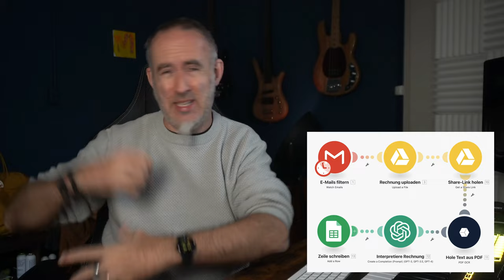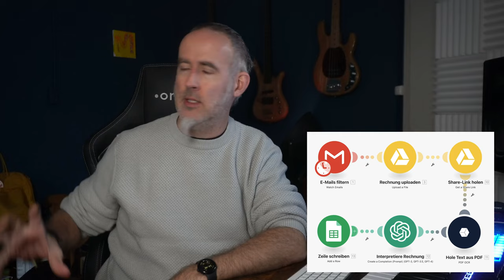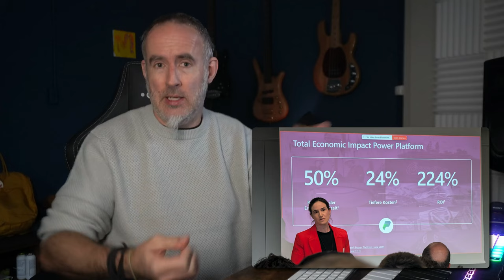Die NO-CODE Revolution - NoCode, LowCode, ProCode - Citizen Development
Die NO-CODE Revolution - NoCode, LowCode, ProCode - Citizen Development. Ich war am LowCode Day Schweiz in Zürich - ein sehr inspirierender Event voll mit Praxisbeispielen. Meine Gedanken zu dieser Entwicklung.

Webinar am Dienstag, 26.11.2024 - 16:30: